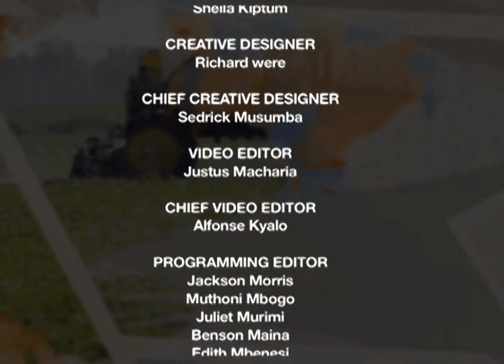Ecological farming and its benefit to humans and animals - Part 2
SMS: 22071